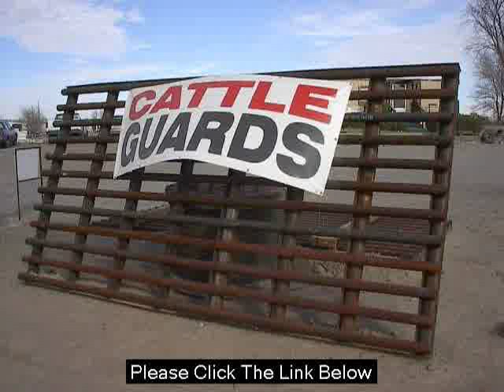Looking For Saddle Racks Store Online? Check This Out Now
- Click here if you are interested with Barn, cattle guard or saddle rack. This website contain almost everything you need to know about those stuff. now